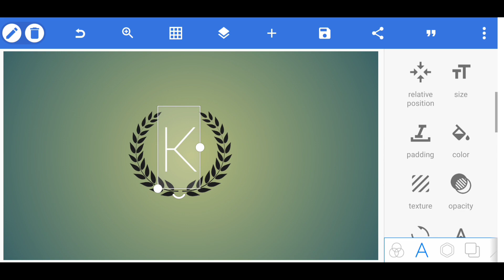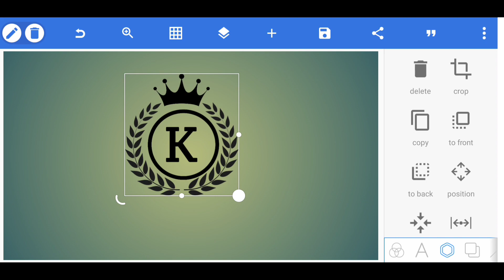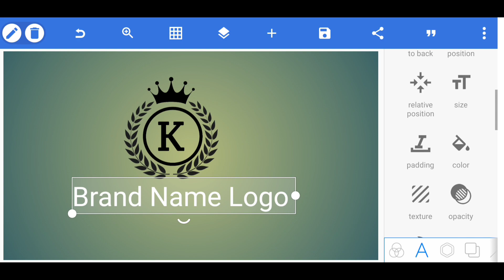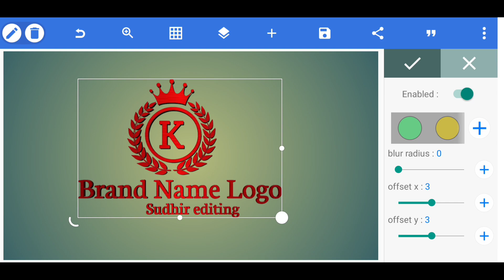K King Brand Name Logo Design || How To Make Professional Logo Design Pixellab || Sudhir editing 🔥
MUSIC